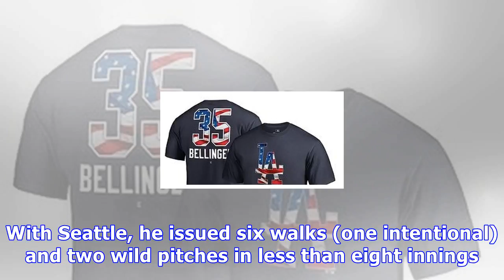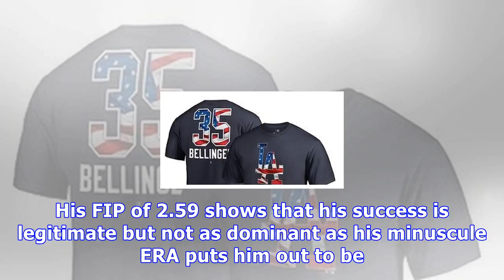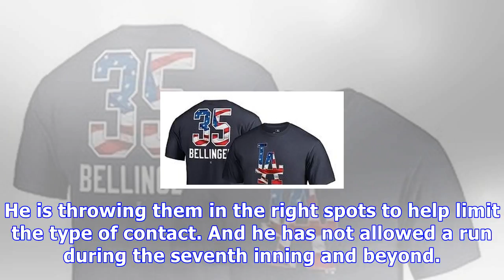Erik goeddel has been an unsung hero out of the pen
The Dodgers’ bullpen has been severely overworked this year, tying the San Diego Padres for third-most innings pitched, in three fewer games. Because of this increased exposure, there has been more fluctuation in their performance caused by fatigue and hitter familiarity. One reliever that is flying under-the-radar who has not been affected by this, but in fact exceeding expectations, is Erik Goeddel. And it is time he finally gets the recognition he deserves. On the season, he has allowed just ...